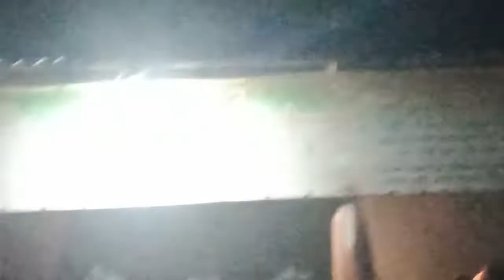দের বছর বয়সী এক ছোট্ট বাচ্চাকে চুরি করতে গিয়ে ধরা পরলো ৩৫ বছর বয়সী এক মহিলা_খান বাড়ির মোড়_3_